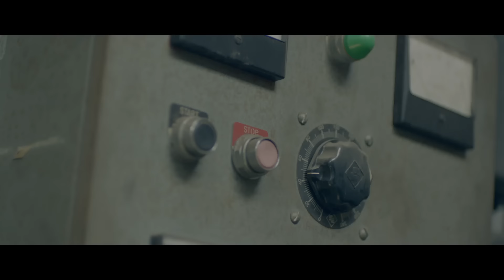Tory Lanez - B.L.O.W.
Tory Lanez “I Told You” Album Out Now

Music video by Tory Lanez performing B.L.O.W.. (C) 2015 Mad Love/Interscope Records